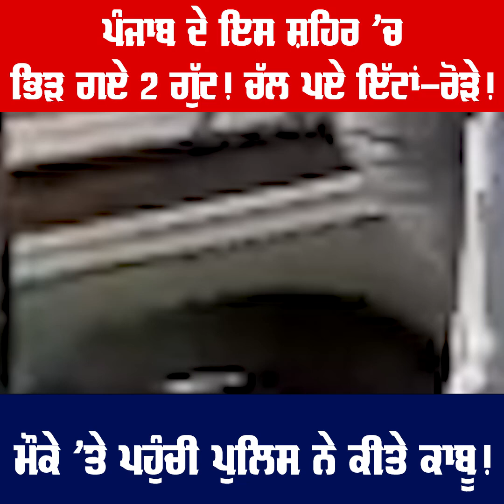Punjab ਦੇ ਇਸ ਸ਼ਹਿਰ 'ਚ ਭਿੜ ਗਏ 2 ਗੁੱਟ! ਚੱਲ ਪਏ ਇੱਟਾਂ-ਰੋੜੇ! ਮੌਕੇ 'ਤੇ ਪਹੁੰਚੀ Police ਨੇ ਕੀਤੇ ਕਾਬੂ!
Punjab ਦੇ ਇਸ ਸ਼ਹਿਰ 'ਚ
ਭਿੜ ਗਏ 2 ਗੁੱਟ!
ਚੱਲ ਪਏ ਇੱਟਾਂ-ਰੋੜੇ!
ਮੌਕੇ 'ਤੇ ਪਹੁੰਚੀ Police ਨੇ ਕੀਤੇ ਕਾਬੂ!